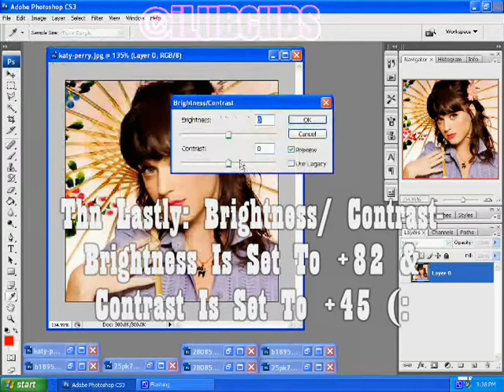Photoshop Tutorial | Summer Glow Coloring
Adobe Photoshop CS3 Coloring Tutorial (:
Summer Glowish Effect!